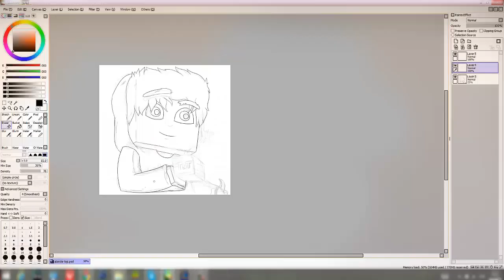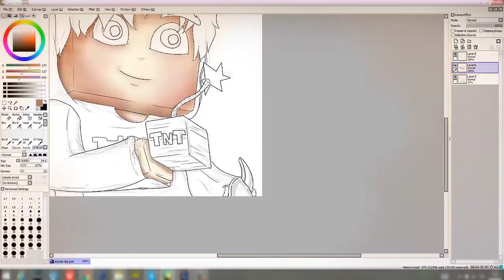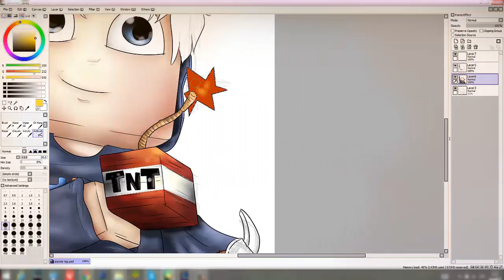Minecraft Speedart-Bölüm 17-Emir Çalıșkan (New Style TEST)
arada belki geri gelir çıkarım karşınıza